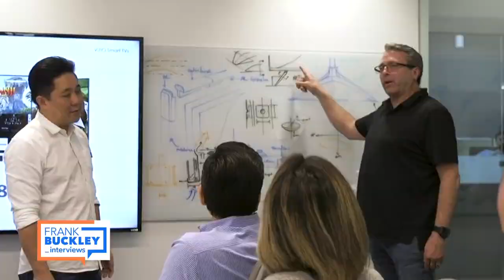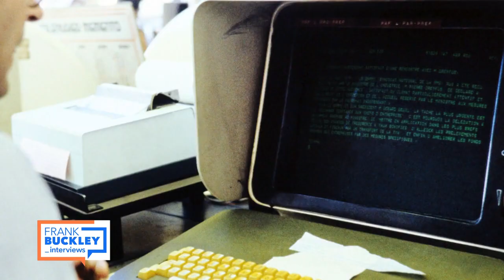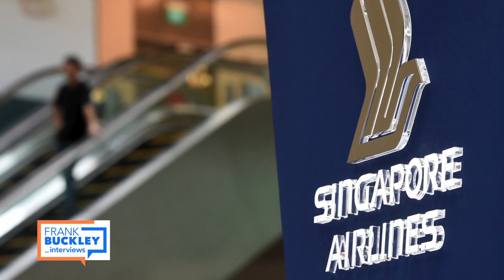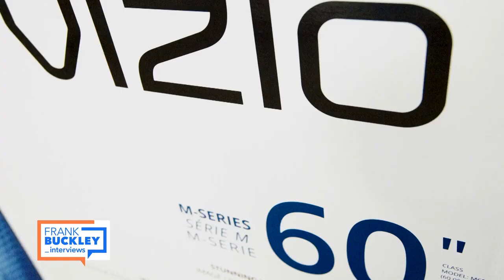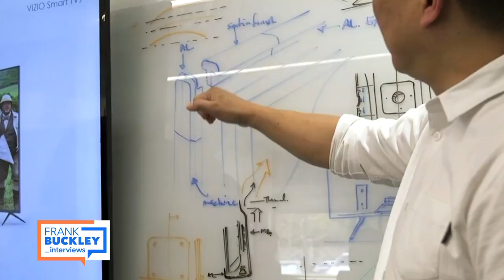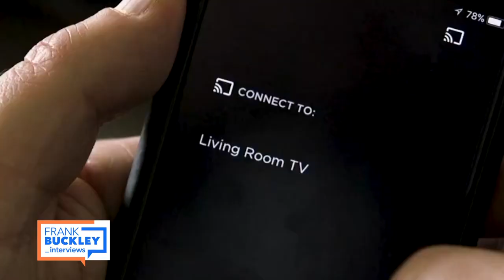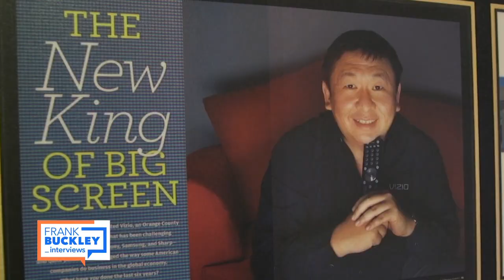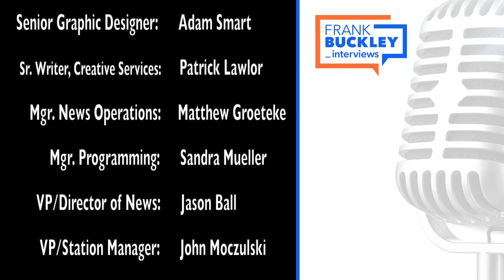Frank Buckley Interviews: William Wang, VIZIO Co-founder & CEO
Frank Buckley interviews VIZIO co-founder & CEO William Wang.

Listen to the full interview on the "Frank Buckley Interviews" podcast, available anywhere you get podcasts.

"Frank Buckley Interviews" airs Saturdays at 8:30PM & Sundays at midnight on KTLA 5.